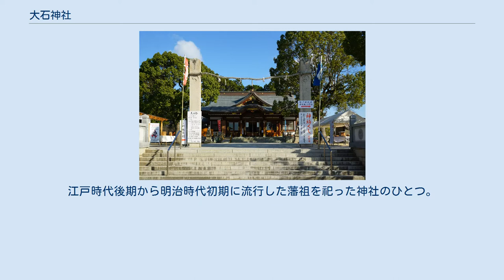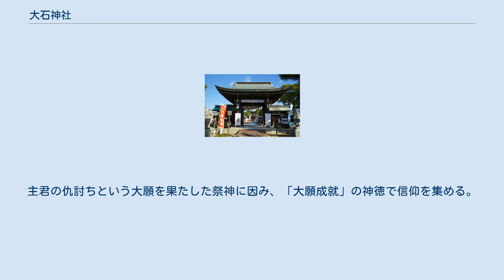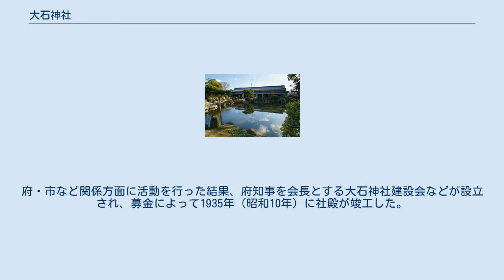大石神社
大石神社（おおいしじんじゃ）は、赤穂事件において討ち入りをした大石良雄ら赤穂浪士（赤穂義士）を祀る神社。
江戸時代には江戸幕府にはばかって表立って顕彰することはできなかったが、1868年（明治元年）、明治天皇が赤穂浪士の墓のある泉岳寺に勅使を遣わしこれを弔って以降、赤穂市と京都市に赤穂浪士を祀る神社が創建された。
江戸時代後期から明治時代初期に流行した藩祖を祀った神社のひとつ。
 兵庫県赤穂市の赤穂城の中にある。
赤穂神社と大石神社の合祀により赤穂大石神社として創祀。
赤穂神社祭神の旧赤穂藩主浅野家・森家祖霊と大石神社祭神の大石良雄ら赤穂浪士47人および中途で自害した萱野重実を主祭神とする。
主君の仇討ちという大願を果たした祭神に因み、「大願成就」の神徳で信仰を集める。
 赤穂事件以降、赤穂浪士を称揚する人々によって旧赤穂城内の大石邸内に小さな祠が設けられ密かに祀られていた。
1900年（明治33年）、あらためて「大石神社」として神社を創建することが政府から許可され、1910年（明治43年）4月に起工、1912年（大正元年）に社殿が竣工した。
1928年（昭和3年）、無格社から県社に昇格された。
 第二次世界大戦後、城内の神社に祀られていた赤穂藩主・浅野氏の3代（長直・長友・長矩）および、城外の赤穂神社に祀られていた、浅野家の後に赤穂藩主となった森家の遠祖の七武将（森可成、森可隆、森長可、森成利（蘭丸）、森長隆（坊丸）、森長氏（力丸）、森忠政）を合祀した。
 また、神社本庁の別表神社に加列されている。
 本殿、拝殿のほか、境内社として浅野家が藩主だった時代から藩民の崇敬を受けた摂末社が多数ある。
宝物展示施設として、赤穂浪士の遺品などを陳列する義士宝物殿、長矩・四十七士らの木像を展示する義士木像奉安殿、大石邸長屋門（国の史跡「大石良雄宅跡」のうち）などがある。
 国指定史跡 京都市山科区にある。
旧社格は府社。
大石良雄（内蔵助）を祀る。
社地の付近は、元禄14年（1701年）7月から元禄15年（1702年）9月まで良雄が京都に隠棲し、義挙の議をめぐらしたときに居宅を構えた地である。
 昭和初期、赤穂浪士を熱心に崇拝していた浪曲師の吉田大和之丞（2代目吉田奈良丸）が、良雄ゆかりの地である岩屋寺の北隣りに神社を創建することを計画した。
府・市など関係方面に活動を行った結果、府知事を会長とする大石神社建設会などが設立され、募金によって1935年（昭和10年）に社殿が竣工した。
 なお、創立が許可されたのは1933年（昭和8年）12月9日であった。
また、1937年（昭和12年）4月に府社に列せられた。
 本殿